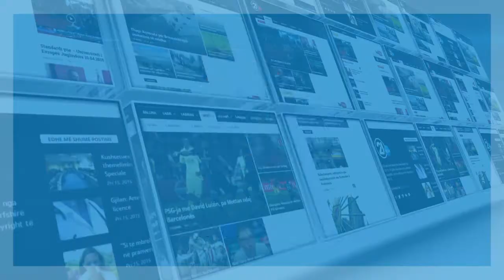Labi me fjalë të mëdha për Danin